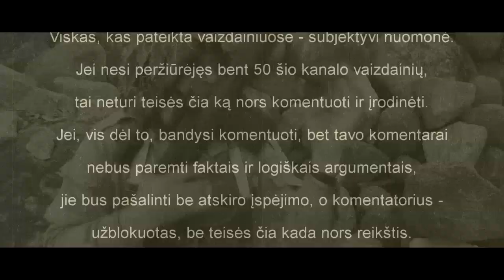Šiek tiek botanikos žinių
SUBJEKTYVŪS PAMĮSLYJIMAI
Kai kurie, gal, ir žino, o kai kam - tai naujiena...
Žinokite, veikite ir naudokitės!
Žinios - jėga!
Žinios, pritaikytos praktikoje - (beveik) pergalė!
Šiuo metu - gauromečio rinkimo metas...